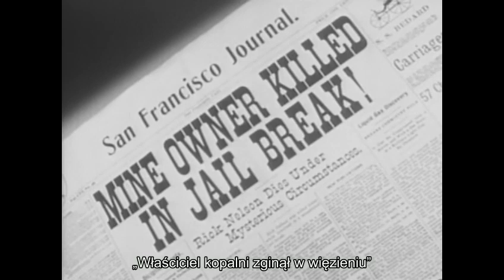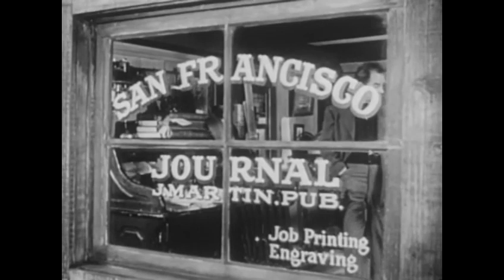The San Francisco Story 1952 wgrane napisy pl WESTERN napisy polskie